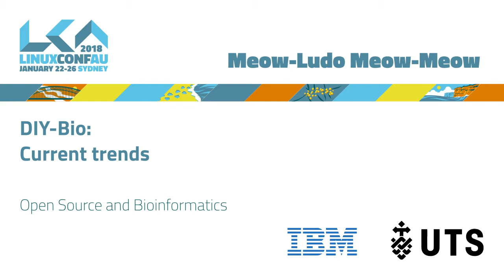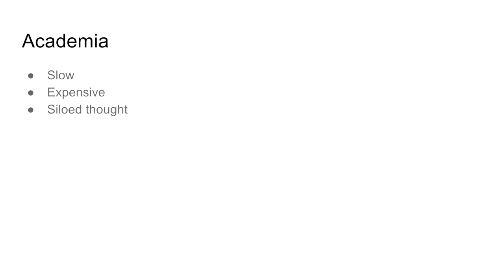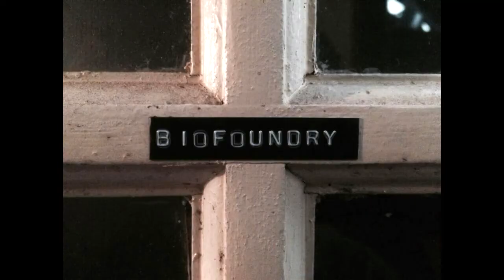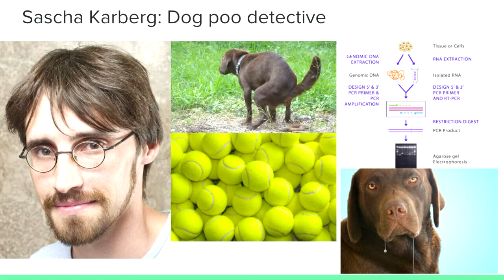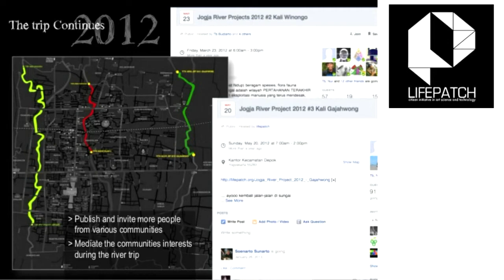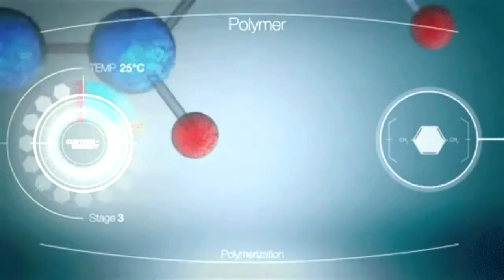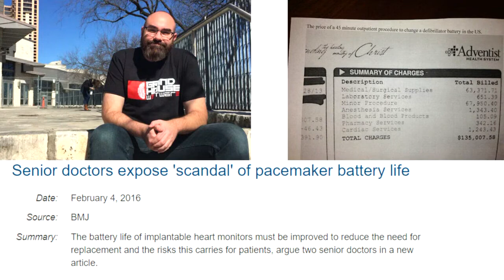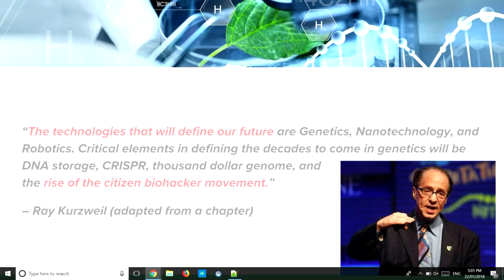DIY-Bio: Current trends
Meow-Ludo Meow-Meow